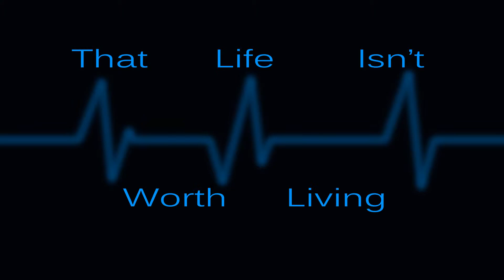Deejay Punk Roc - I Hate Everybody (intro)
Kinetic typography project for CGI module